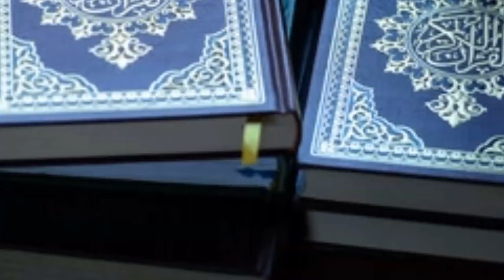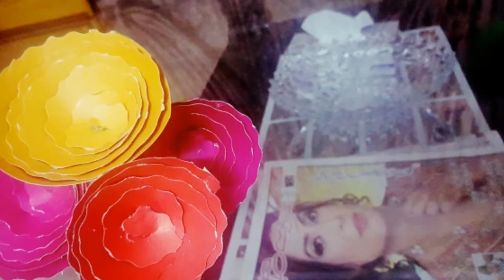Tu Konsa hai humara Moment of Pride || 17th Ramadan 2019 || Rainy Weather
17th Ramadan Routine  || Pakistani Vloger ||

" S o c l a l m e d l a "